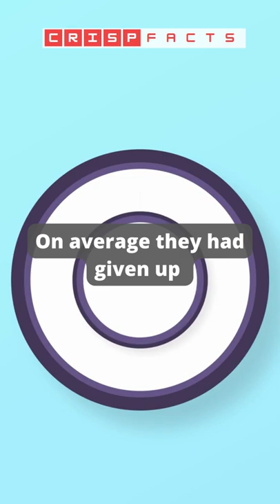the power of hope and belief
An interesting but brutal experiment was conducted in 1950s by a scientist named Doctor Curt Richter.
He took 12 domesticated rats and placed them into half-filled water jars, to test how long they could tread in water although rats were good swimmers.
On average they had given up and started to sink after 15 minutes.
But right before they gave up due to exhaustion, the researchers would pluck them out, dry them off, let them rest for a few minutes and put them back in for a second round.
In this second try - how long do you think they lasted?
Another 15 minutes? 10 minutes? No! 60 hours!
you heard it correct. That's right! 60 hours of swimming.
Because rats believed that someone will eventually rescue them, hence rats used all its energy to keep swimming and avoid death.
we all need a reason to keep swimming.
If a hope made rats to swim for 60 hours, imagine the effects, your belief and hope can have on yourself.